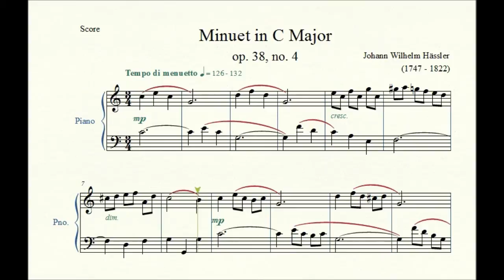Minuet in C Major (op. 38, no. 4) - Johann Wilhelm Hässler - Piano Repertoire 1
Minuet in C Major (op. 38, no. 4) by composer Johann Wilhelm Hässler (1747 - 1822)